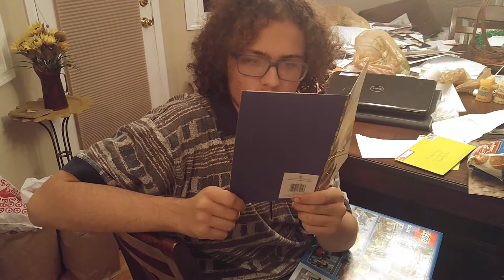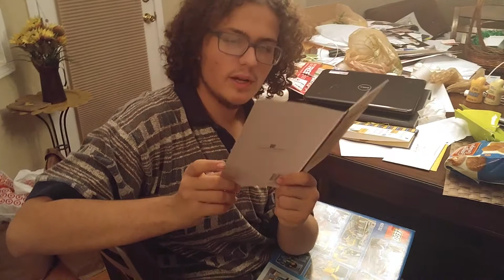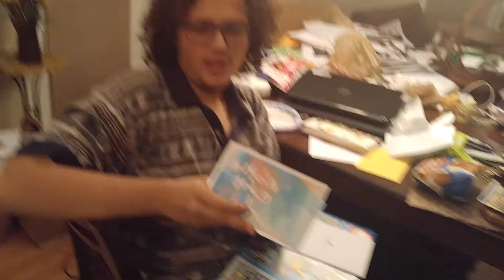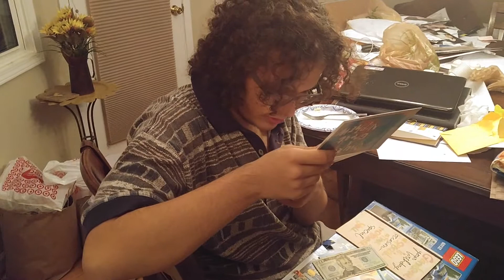Tyler's 17th Birthday (#7)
Presents and cards